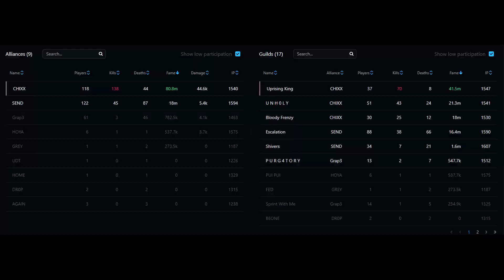4/5 SEND vs CHIXX // 18utc zvz // Carving sword // Albion online